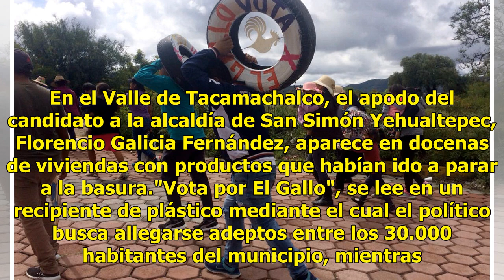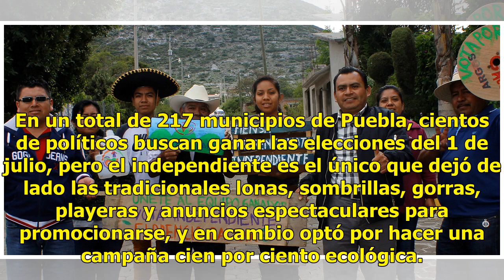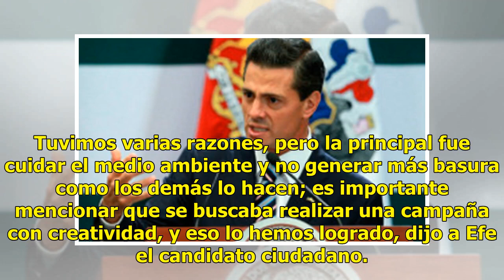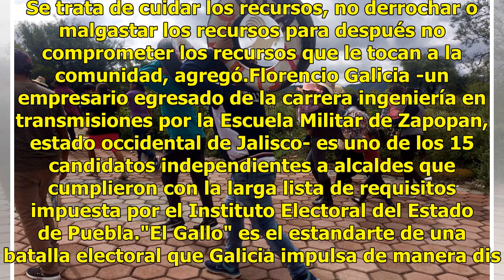"El Gallo", candidato que hace campaña con basura reciclada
Yehualtepec, Puebla.- "El Gallo", candidato independiente a una alcaldía del central estado mexicano de Puebla, sustituyó la tradicional propaganda electoral por neumáticos viejos, botellas, cajas de madera y hasta envases de refresco reciclados para promocionarse entre el electorado. En el Valle de...